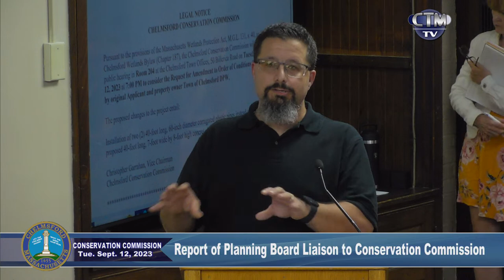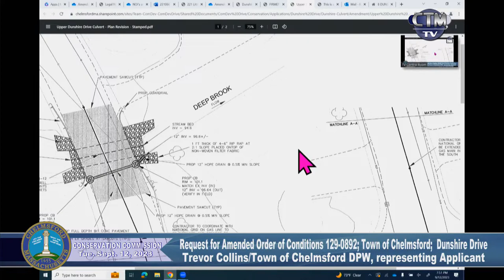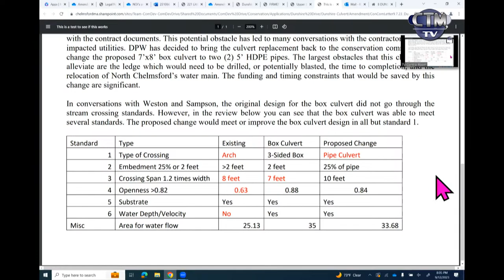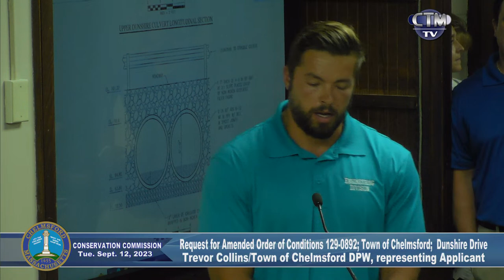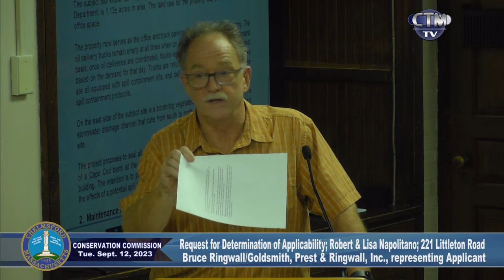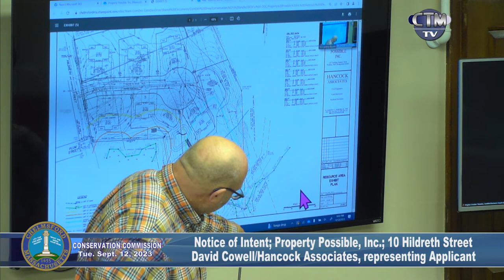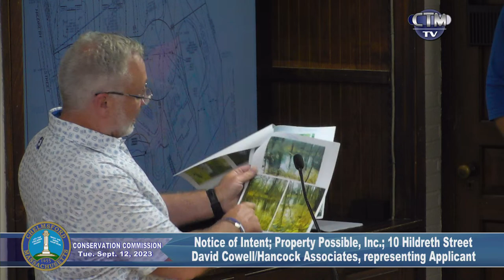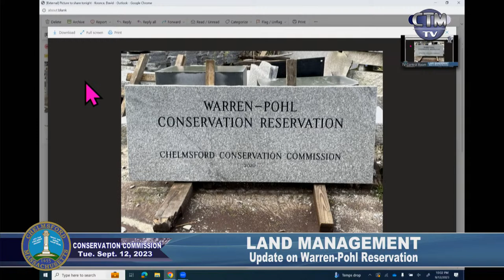Conservation Commission: September 12, 2023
A regular meeting of the Chelmsford, Massachusetts Conservation Commission held on September 12, 2023.